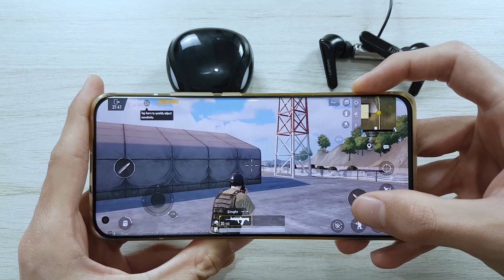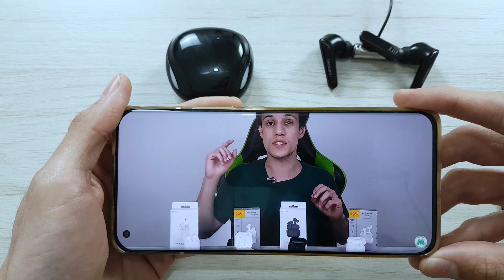LENOVO XT92 vs LENOVO XG02!! Qual FONE GAMING é MELHOR?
Lenovo XG02 (AliExpress)

(00:00) Introdução
(01:29) Detalhes do Fone
(02:31) Como Fica no Ouvido
(03:28) Bateria
(04:31) Qualidade de Som
(04:48) Teste de Delay em Games e no Youtube
(06:17) Funções do Fone Lenovo XT92
(07:02) Funções do Fone Lenovo XG02
(07:40) Minhas Impressões